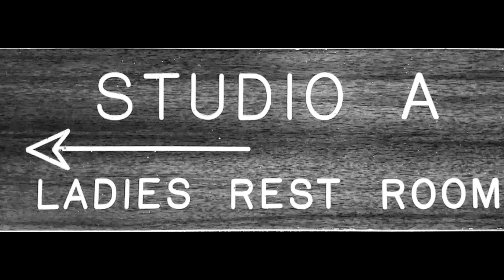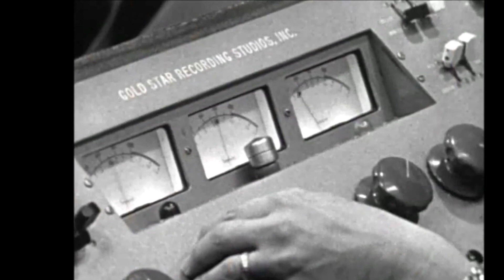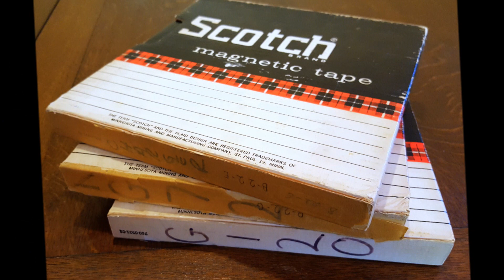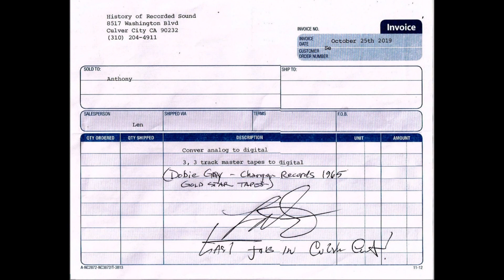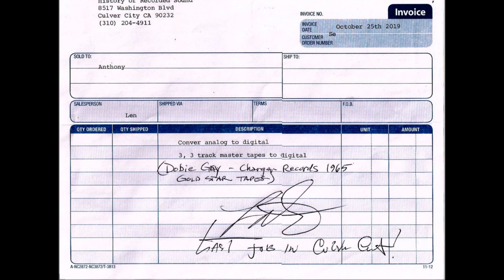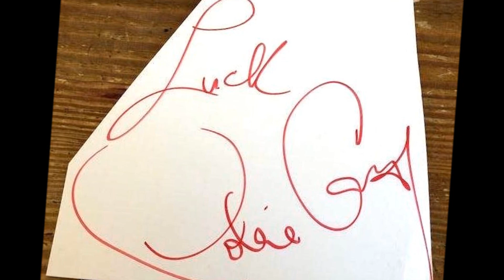Dobie Gray - MR. ENGINEER (Gold Star Studios - 2nd trk. take 1-4, supplemental lead vocal) (1965)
NO COPYRIGHT INFRINGEMENT INTENDED - (Charger 109, single - Charger 2002, album)  This tune, 'Mr. Engineer', was composed by Dobie Gray and Jimmy Georgentonas and recorded at Hollywood's Gold Star Recording Studios in January 1965.  Produced by Fred Darian and arranged by Al De Lory, it would be released in May 1965 as the B-side to the third of the five that Dobie Gray issued on the Charger label as well as its inclusion on the Charger LP, 'Dobie Gray Sings For In Crowders That Go Go', also issued in May 1965.  Engineered by Larry Levine with the flawless musical talents of L.A.'s 'Wrecking Crew', this multi-track session tape along with two others were discovered in October 2019 in New York from the estate of 1960's L.A. record executive and owner of Thunderbird Records, Steve Brodie.  On this recording of 'Mr. Engineer', it is the 2nd track - take 1a-4a, supplemental lead vocal, of which would ultimately be edited from the released version.  Sounding crystal clear with the magical reverberation of the Gold Star echo chamber, the 57 year old Scotch recording tape sounds as impressive as if it were recorded today.  A big thank you to engineer, Len Horowitz, at History of Recorded Sound in Culver City, California for performing the analog to digital transfer.